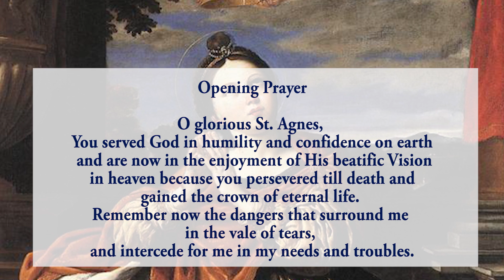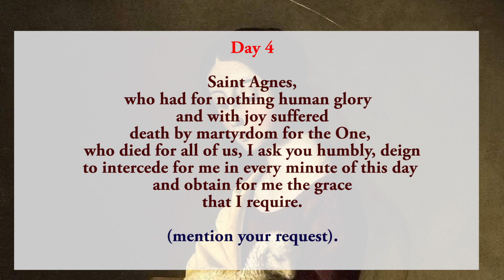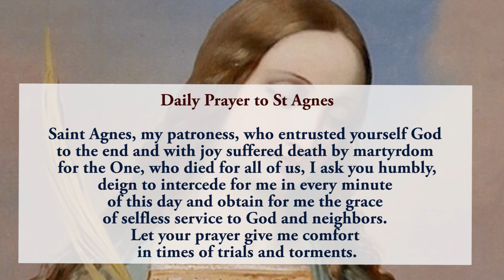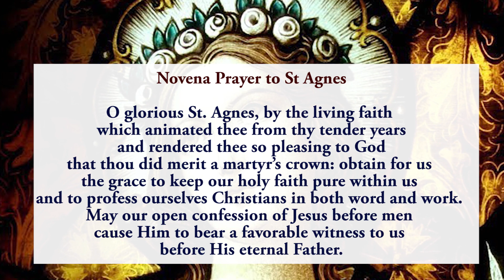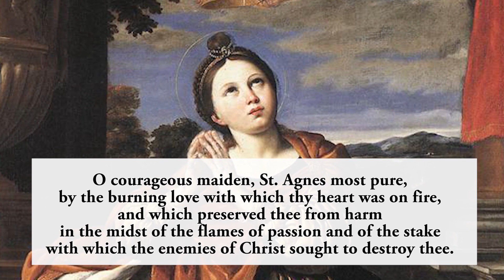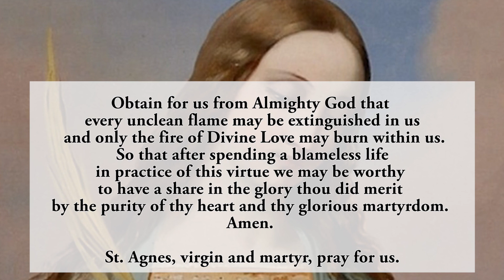Pray Along - 4th Novena To St Agnes - 15 January 2023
Together we pray the fourth novena to St Agnes